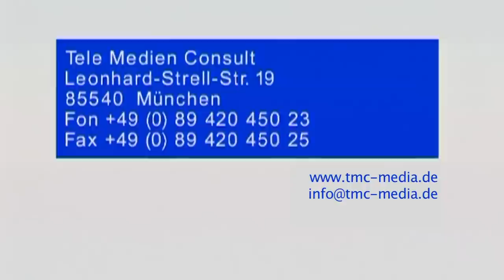Almgasthaus Café Aibl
Gutes Essen und eine harmonische Umgebung - mehr braucht man manchmal gar nicht, um sich vom stressigen Alltag zu erholen.
Im Almgasthaus Café Aibl sorgt die Familie Ertl in einem bayerischen Ambiente ganzjährlich für das Wohl Ihrer Gäste. Verwendet werden nur frische und qualitativ hochwertige Produkte. So besorgt der Küchenchef Georg Ertl nicht nur Fleisch und Fisch aus der Region, sondern geht auch selbst auf die Jagd nach Reh, Hirsch und Gams. Vor allem ist das Café Aibl für seinen karamellisierten Kaiserschmarrn bekannt. Nach einem selbst gebrannten Aprikosen- oder Williamsschnaps kann man sich dann in Ruhe zurücklehnen und den Tag in der idyllischen Landschaft ausklingen lassen.